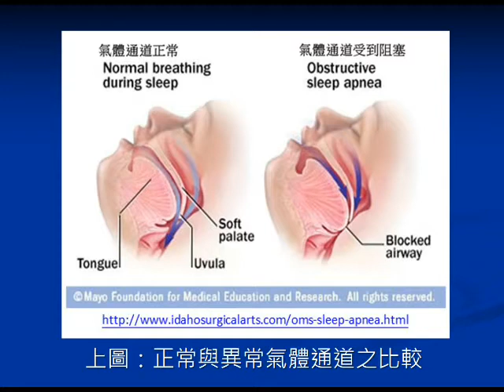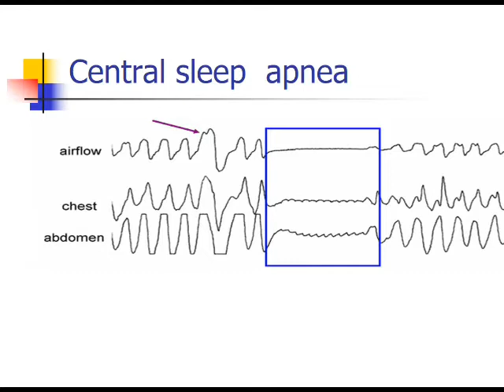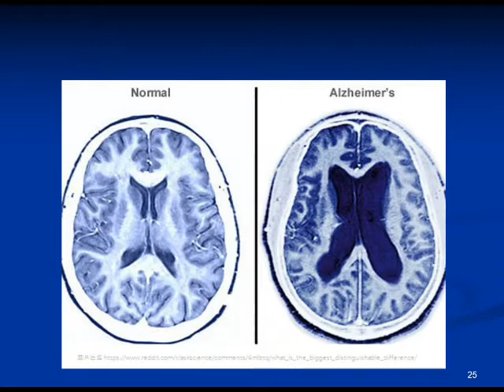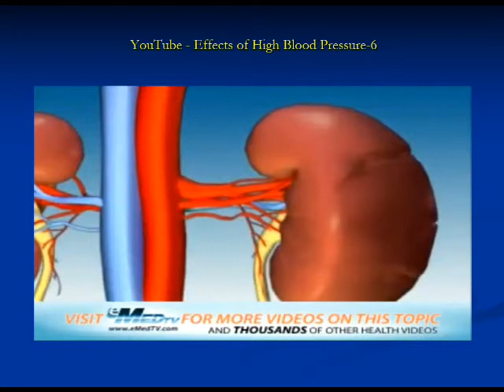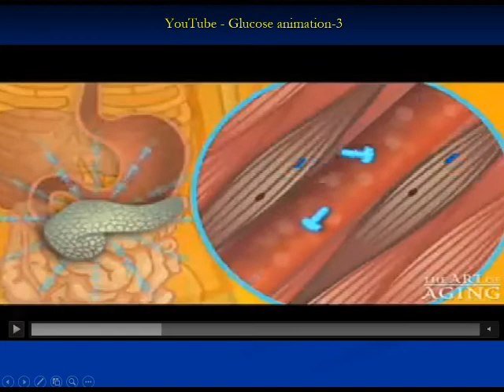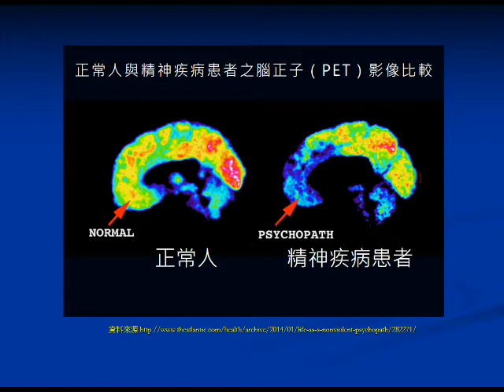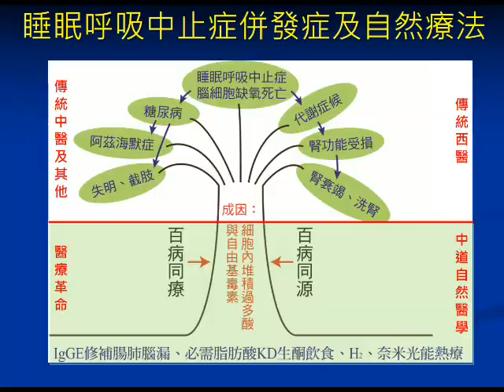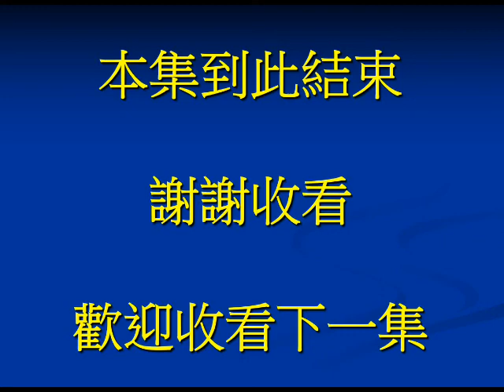第五集：睡眠呼吸中止症